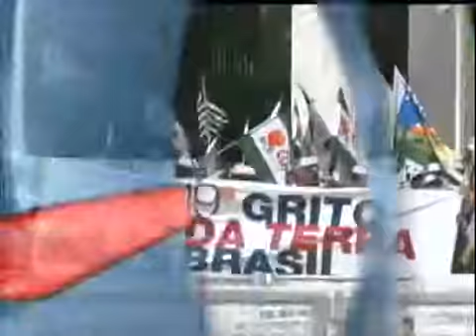Criminosos invadem campus da USP e arrombam dois caixas eletrônicos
Cerca de 20 bandidos chegaram em quatro veículos, renderam trinta seguranças e levaram o dinheiro dos caixas. Ninguém ficou ferido. A polícia ainda não tem pistas dos assaltantes.